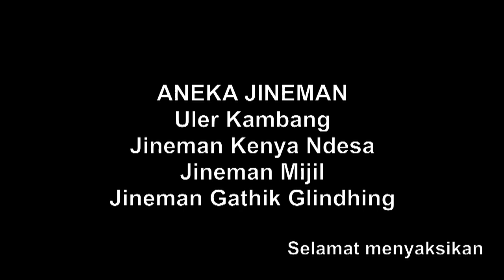ANEKA JINEMAN I Sukesi Rahayu Madhangkara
Persembahan Sukesi Dan Madhangkara Group
ANEKA JINEMAN
1. Uler Kambang
2. Kenya Ndesa
3. Mijil
4. Gathik Glindhing

Video Shotting : Kuntadi Channel